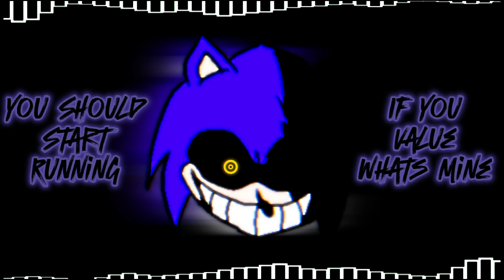My Kingdom (Come) | My Horizon (Honkish mix) But Xanthus Sings It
Haha Funni Kingdom 3um Joke Uhh dies
After Delaying This Cover For Eternity Its Finally Here

And With It A New Template Heh It Looks Really Nice
Anywaysusyduus Uhhhhh

Next
OMNIPRESENT BUT INFINITE INTERFERENCE & UNDYING PHOENIX CHARACTERS SING IT

Credits :
Cover Created By @TheKnownSeroz Using FL Studio Mobile

Editor : Capcut
Audio Spectrum : Avee Player Pro
Avee Player Visualizer Template Created by  @JustCheezy (It Good)

Undying Phoenix And Xanthus Created By @NominalDingus
My Horizon Honkish Mix Composed By Honkish

My Horizon Honkish FLM Created By @invertedfreddo1144 (1st phase) and @Lee_1-l9u (2nd phase)

BF Custom Chromatic Created By @EarthRealm_Studios
The DWPs Created By @TheKnownSeroz